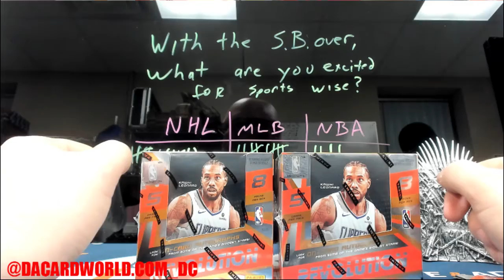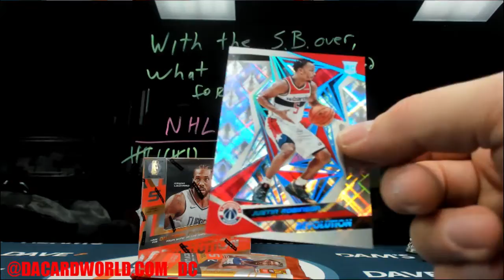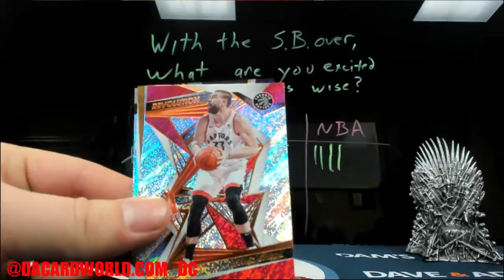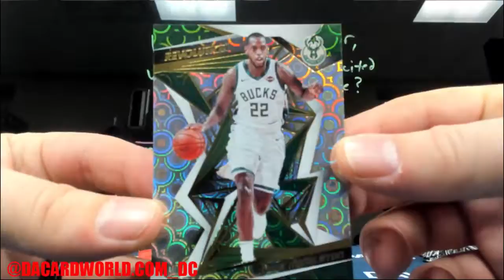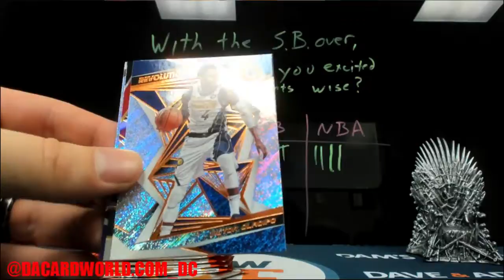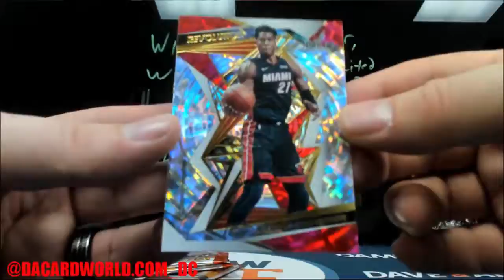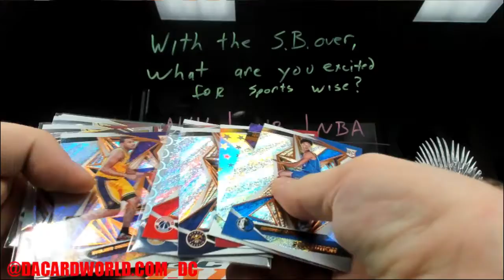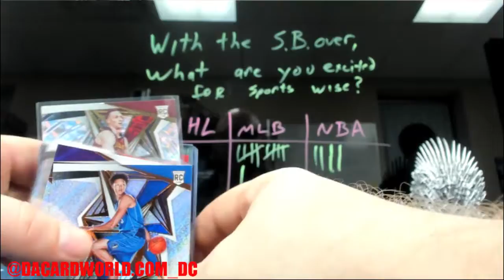Titus' personal Revolution basketball break